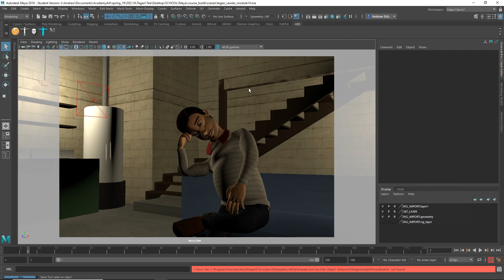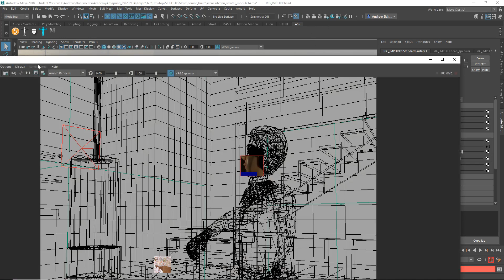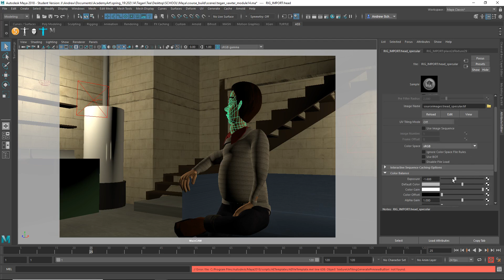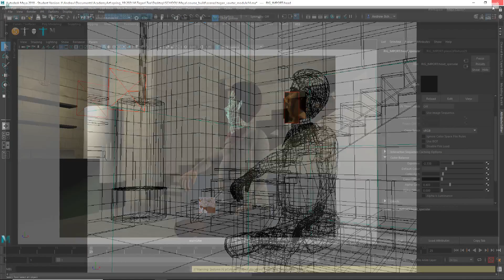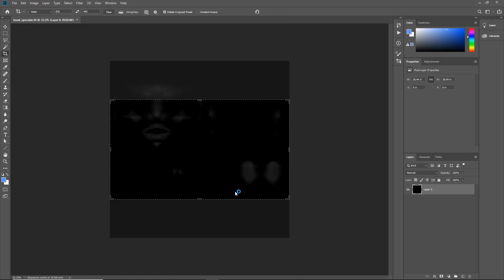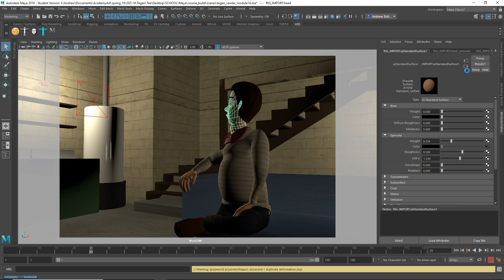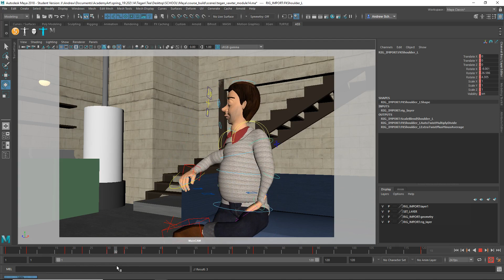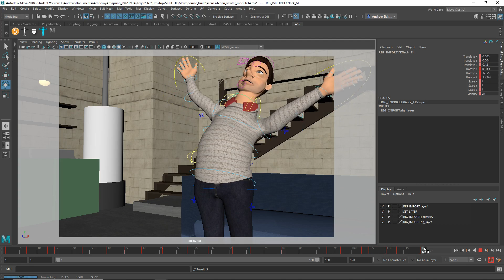spring 19 anm 202 14 tegan